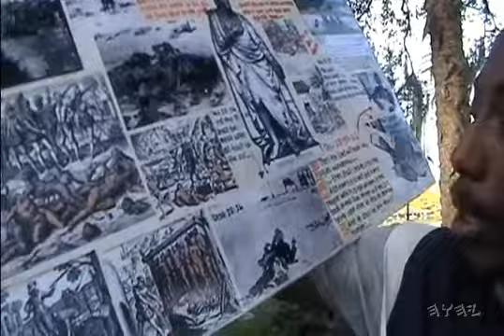PT3 The Last Phantasmagorian Kingdom